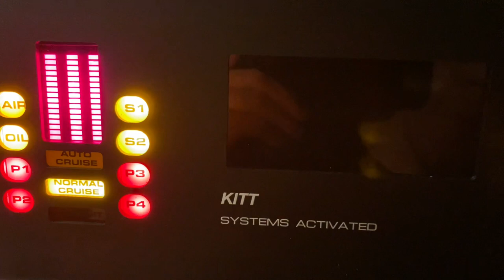KITT - SYSTEMS ACTIVATED